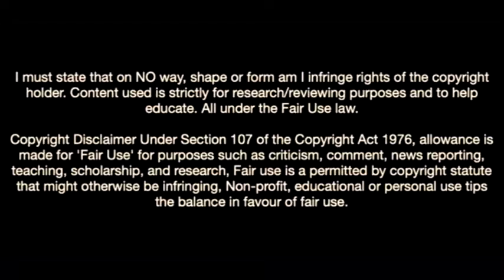Samba Diallo-The Future Of Senegal